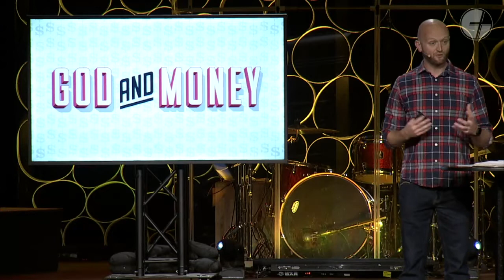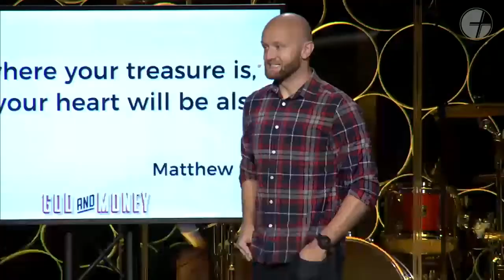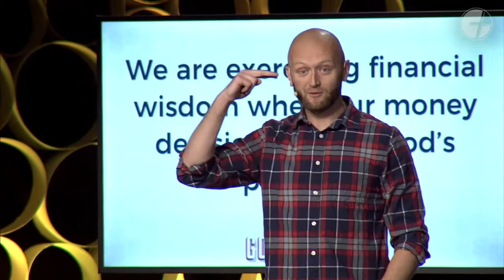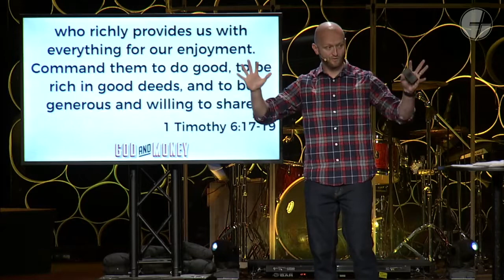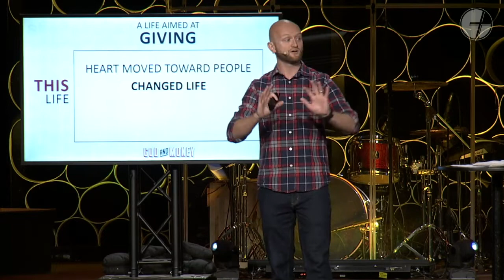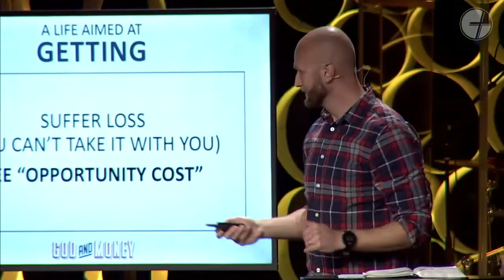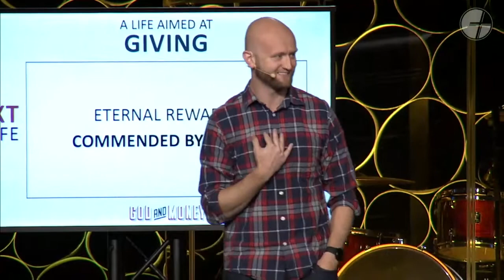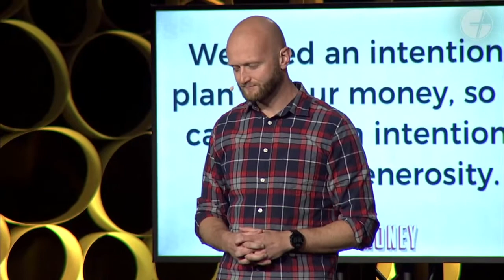God and Money - Week 4 - Getting and Giving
This series is all about innovation and ownership. While Grace’s vision and values will always be the bedrock of the church, one of the constants we experience here at Grace, is that the way we accomplish that vision and live out those values is always changing.

As each new generation of Jesus followers personally responds to God’s calling of sharing the love and story of Jesus, we generate new ideas for reaching our friends, neighbors and communities. And those new ideas create new pathways for our church to reach into our surrounding community.

In our time and place in history, money is a pretty essential part of living – we need it for most things in our life: clothes, food, a roof to sleep under. Because it’s so necessary, money causes a range of emotions, from excitement to major stress, and our response to it can either cause damage or do a lot of good.

In the Bible, Jesus talks more about money than any other subject. While it’s a necessary part of our lives it doesn’t have to be the defining factor.

In this series, we’ll take a closer look at our relationship with money. We’ll explore how we can interact with it in a way that still allows us to trust God as the source of life, thriving, and living generously.